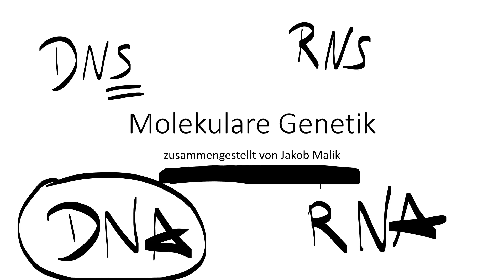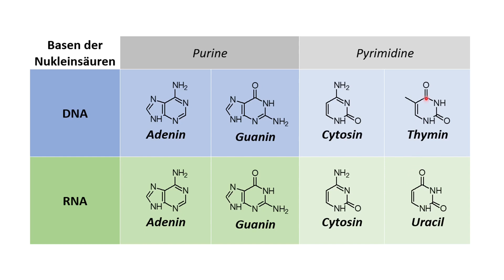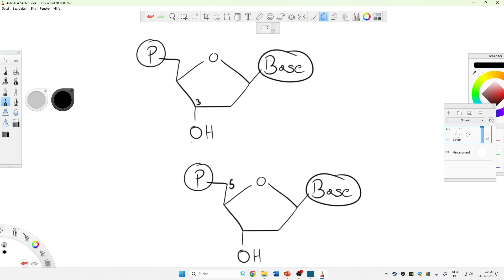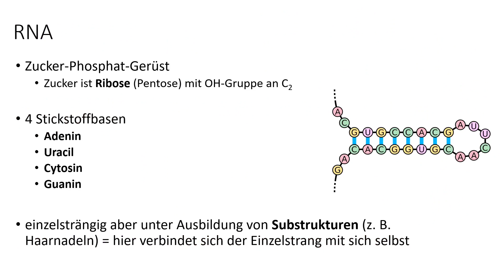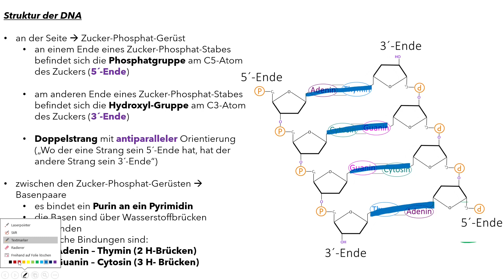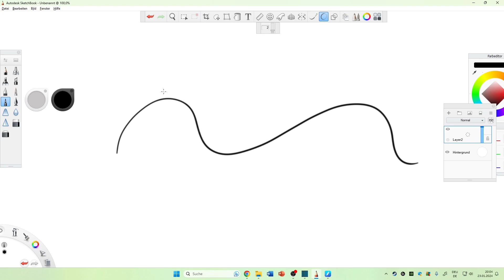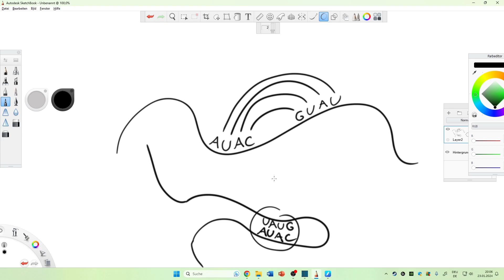Aufbau von Nukleotiden, DNA und RNA - Matura, Abitur und MedAT